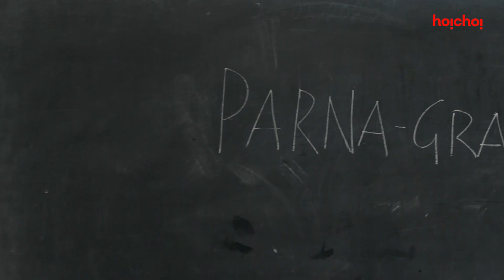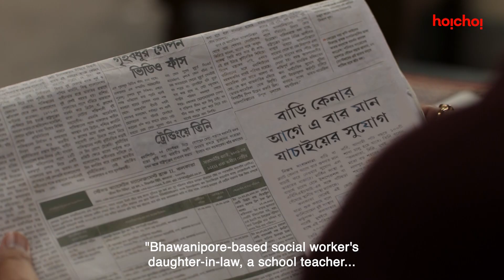School-এও তার শান্তি নেই | Uttoron (উত্তরণ) | hoichoi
অভি বাড়িতে ফিরতেই চাইছেন না!